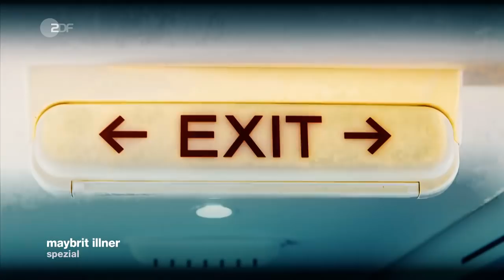maybrit illner Corona spezial: Was bedeutet Corona für Wirtschaft und Jobs?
Im Kampf gegen die Ausbreitung der Corona-Epidemie hat Vizekanzler Olaf Scholz (SPD) keine Einwände gegen ein Handy-Tracking auf freiwilliger Basis. Derzeit werde „intensiv daran gearbeitet, eine technische Plattform zu entwickeln, die das möglich macht, dass Viele freiwillig daran teilnehmen können“, sagte Scholz am Donnerstag in der ZDF-Sendung „maybrit illner spezial“. Er gehe davon aus, „dass das so ziemlich jeder machen würde“, sagte Scholz und fügte hinzu: „Das würde uns auch für die Dinge, die wir brauchen, die notwendigen Daten vermitteln.“ Die Diskussion um das Thema werde jetzt sehr zügig geführt.

Im Streit um geeignete EU-Hilfen für von der Corona-Krise besonders betroffene Länder wie Italien und Spanien plädierte Scholz für die Nutzung des europäischen Rettungsschirms ESM. „Das ist eine Hilfe, die sofort mobilisiert werden kann und die eine riesige Wirkung hat.“ Helfen müsse Europa „mit einer gemeinsamen Kreditaufnahme“. Diese sei, was wenige wüssten, mit dem ESM verbunden.

Alle Hilfsmaßnahmen funktionierten jedoch nur, „wenn wir jetzt nicht mit jedem Land über einzelne Bedingungen verhandeln, sondern wenn wir jetzt sagen, das ist jetzt wegen Corona und das gibt’s einfach jetzt unter diesen Rahmenbedingungen“. Ein großer Fehler in der Finanzkrise sei es gewesen, „dass wir den anderen so moralisch begegnet sind“. Das dürfe nicht wieder passieren. Wer Ländern in schlimmster Not jetzt irgendwelche Vorhaltungen mache, handle „nicht nur nicht solidarisch, sondern auch völlig unvernünftig“.

Die Gäste:
• Olaf Scholz (SPD), Bundesfinanzminister und Vizekanzler
• Sahra Wagenknecht (Die Linke), MdB, Volkswirtin, Publizistin, ehemalige Bundestagsfraktionsvorsitzende
• Karl Haeusgen, VDMA-Vizepräsident, Aufsichtsratsvorsitzender HAWE Hydraulik SE, München
• Gabor Steingart, Journalist und Publizist
• Harald Heldmann, Geschäftsführer Textileinzelhandel
• Zugeschaltet: Gabriel Felbermayr, Präsident des Kieler Instituts für Weltwirtschaft (IfW)

Hier im Liveblog halten wir euch auf dem Laufenden über die Corona-Pandemie

Hier auf ZDFheute Nachrichten erfahrt ihr, was auf der Welt passiert und was uns alle etwas angeht: Wir sorgen für Durchblick in der Nachrichtenwelt, erklären die Hintergründe und gehen auf gesellschaftliche Debatten ein. Diskutiert in Livestreams mit uns und bildet euch eure eigene Meinung mit den Fakten, die wir euch präsentieren. Immer auf dem aktuellen Stand seid ihr